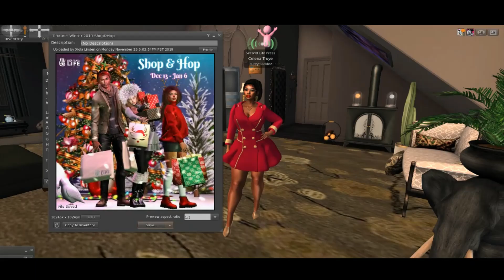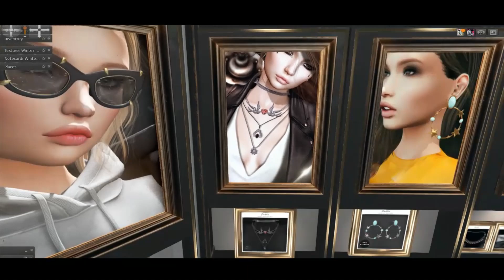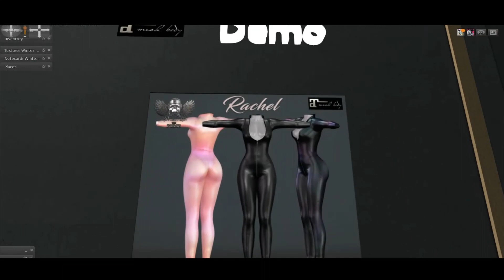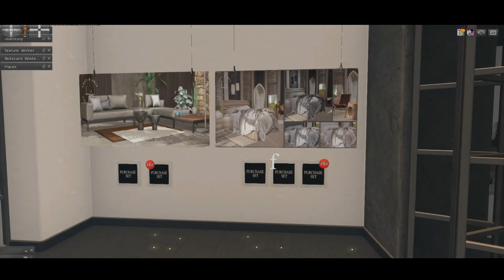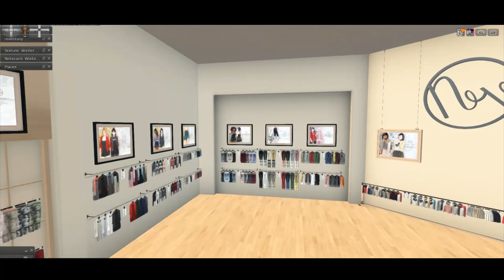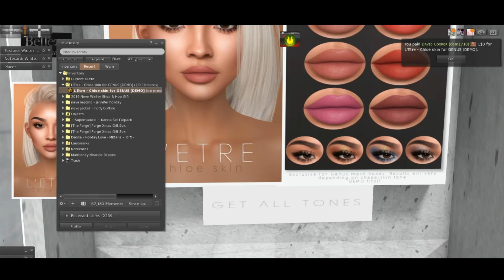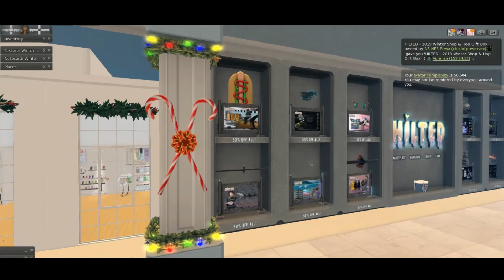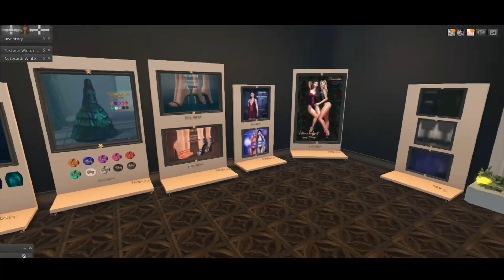Shop & Hop 2019! SECOND LIFE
Today I am honored to be able to vlog the Shop & Hop event in Second Life for this Holiday Season. It's a lovely display of things that are seasonal, some sexy, fun, and/or useful. Do be patient with me with the new pc and setup and while I learn a new editing program at the same time, lol...

I am not sponsored, but in the event that I am, I will disclose that information at the start of the video.